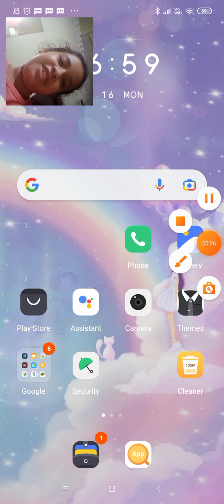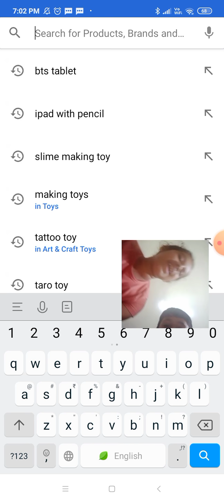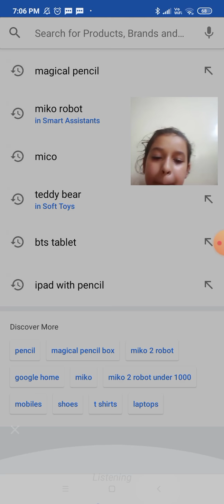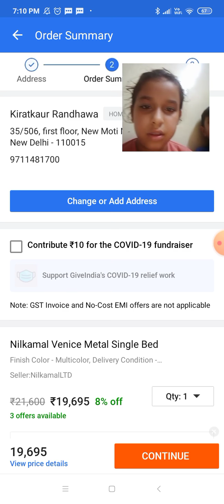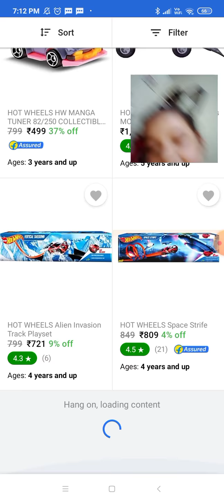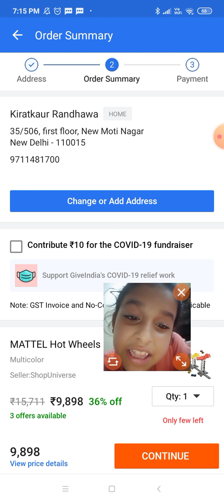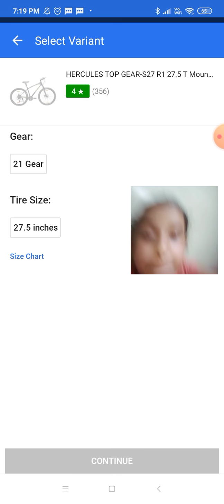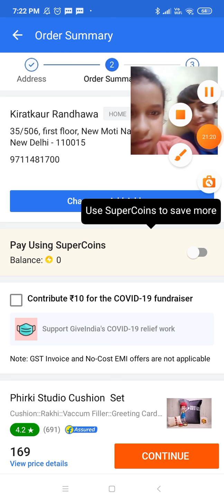SᑌᑭᑭᖇESS ᖴOᖇ SᕼEᖇᖇY ᗷᖇO